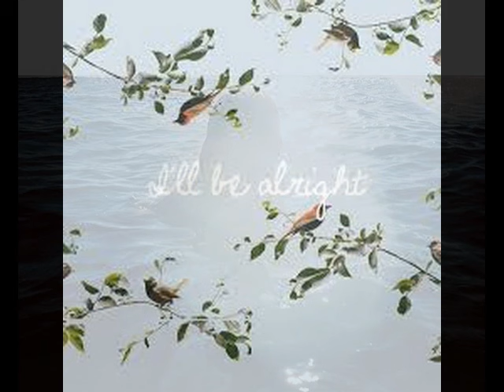I'LL BE ALRIGHT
Branimir Ostojic (alias Bo Fortin) - " I'LL BE ALRIGHT" (traditional).
This beautiful song is a great musical piece of American traditional  music. I recorded it in my studio under influence of Mr. Eric Clapton's version recently included on his last album.